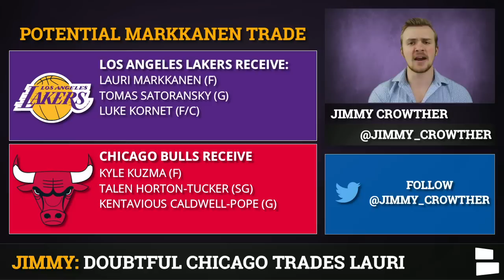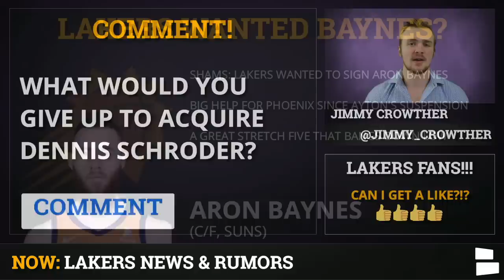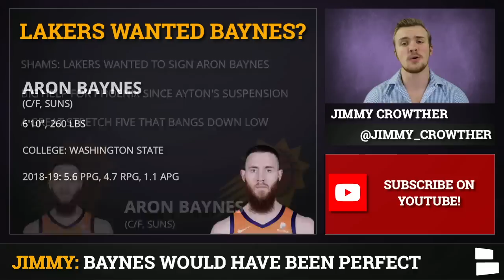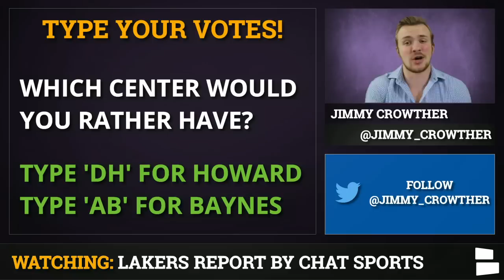Los Angeles Lakers Trade Rumors: Lauri Markkanen Trade, Dennis Schroder Deal & Aron Baynes Rumors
The Los Angeles Lakers have already been mentioned in multiple trade rumors this season, despite having the best start in the NBA thanks to LeBron James and Anthony Davis. However, the trade market for the Lakers could be wide open. Could the Lakers made a deal to acquire Chicago Bulls’ star Lauri Markkanen? Markkanen has been an excellent stretch four in his short career but is having a down year for the Bulls so far. The Lakers could make a trade that would send Kyle Kuzma to the Bulls for Markkanen.

LAKERS FANS!!! Plus we have you covered on Lakers highlights, free agency, trades, injuries & anything else you want & need!

Another trade that has been popular among Laker Nation is a deal that could bring Oklahoma City Thunder guard Dennis Schroder to Los Angeles. Dennis Schroder would give the Lakers an extra boost off the bench or as the starting point guard alongside LeBron James and Anthony Davis. The Thunder are rebuilding and could look to shed some salary. The Lakers would likely have to trade players like Kentavious Caldwell-Pope, Jared Dudley and Talen-Horton Tucker.

The Los Angeles Lakers have been one of the hottest teams in the NBA so far this season, but are they as hot as our new Intro Song by Uno Hype!

The final topic that Jimmy Crowther discusses on today’s Laker Report involves Phoenix Suns’ center, Aron Baynes. Baynes has been an excellent addition for the Phoenix Suns so far this year, but according to Shams Charania of The Athletic, the Los Angeles Lakers were interested in acquiring the stretch five this summer. The Lakers swung and missed and instead picked up DeMarcus Cousins and Dwight Howard. What would Aron Baynes have brought to the Lakers if he were a part of this team?

Lakers Rumors Discussed:
Lauri Markkanen trade?
Dennis Schroder trade?
Aron Baynes almost a Laker?